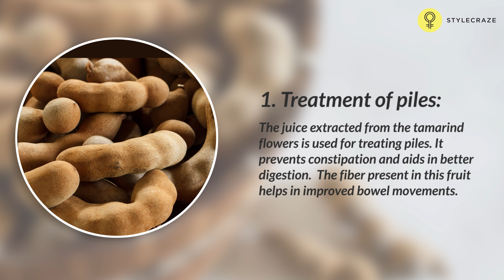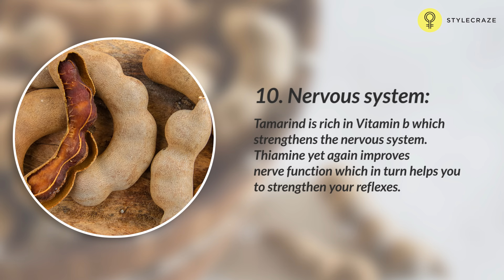10 Amazing TAMARIND BENEFITS For Health